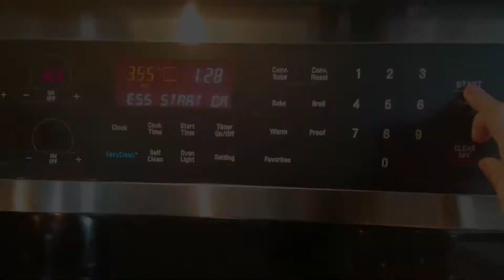How to make Leche Flan without Llanera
Leche flan is a Filipino version of French creme caramel. A dessert made-up of eggs, condensed milk and evaporated milk with a layer of clear caramel sauce on top. One of the best things about this dessert is that you can cook either in steamer or bake in the oven. You can use round pan or Llanera, unfortunately I don’t have Llanera (traditional flan mold)  so I decided to used silicon mold (available at amazon) that comes in a different shape and it works!
Easy to make, just follow this recipe for a delicious creamy  dessert at home. Stay Safe Everyone.

Ingredients:
* 10 Egg yolks
* 12 fl oz Evaporated milk
* 14 fl oz Condensed milk
* 10 tablespoons sugar
* 1 teaspoon Vanilla extract
* 1 teaspoon Lemon zest ( other option: lime )